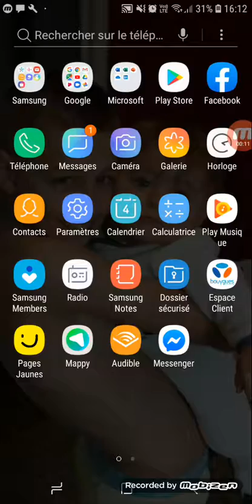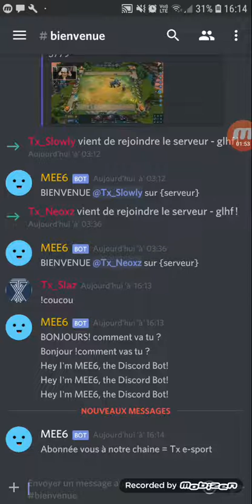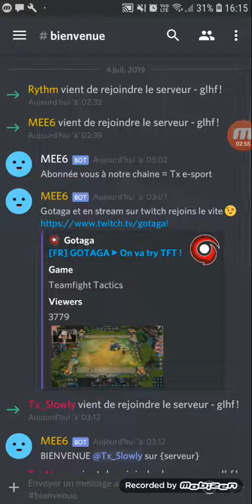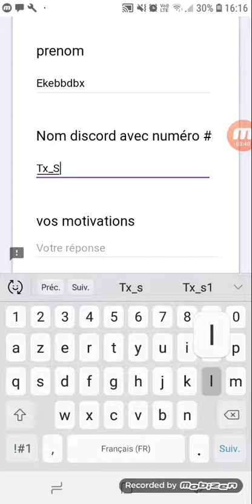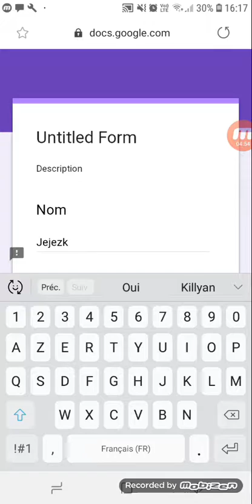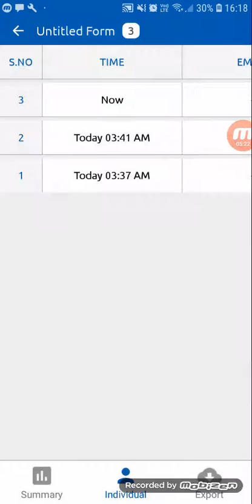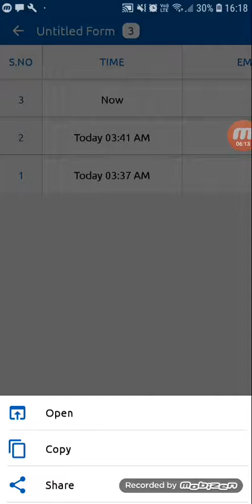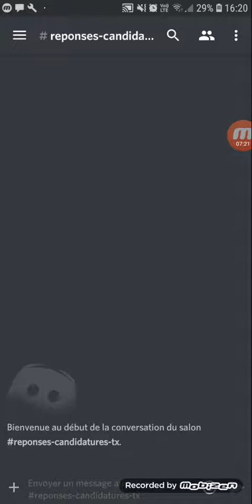Comment rejoindre notre team !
Salut à tous aujourd'hui je vous explique comment rejoindre notre team fortnite la team Tx